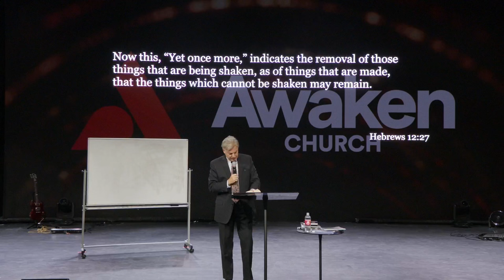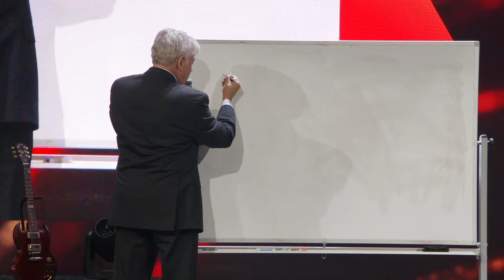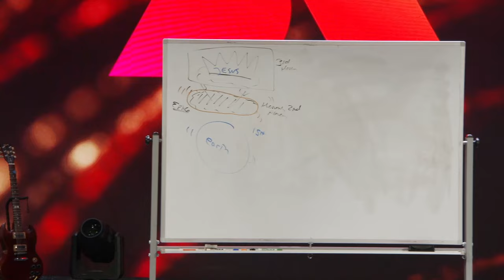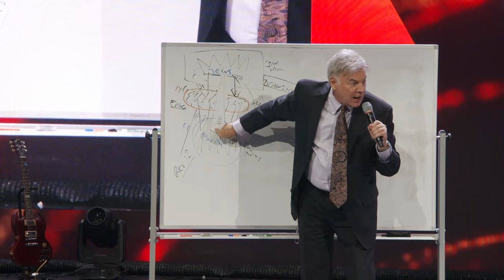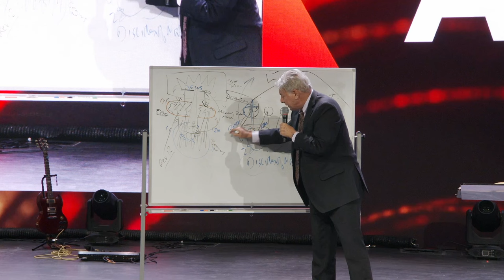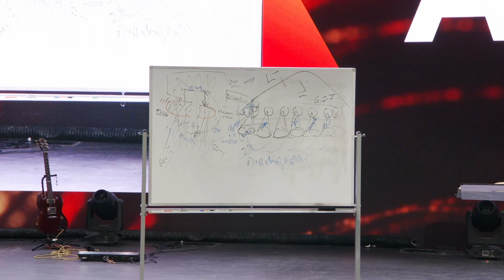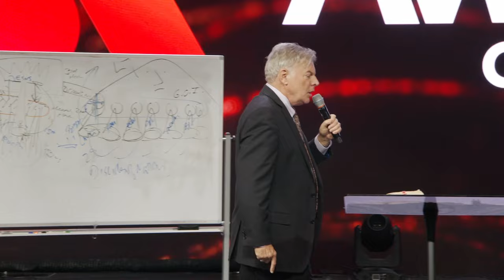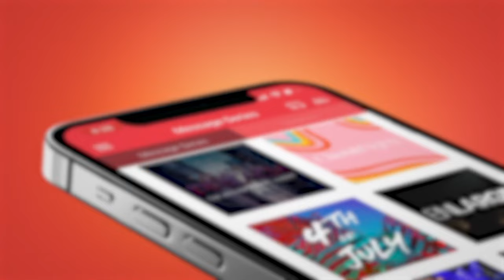Unshakable Believers in a Time of Shaking - Ps. Lance Wallnau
There will be times of shaking, but we as Christians are called to be unshakable during these times. Tune into this powerful message from Ps. Lance as he encourages us to remain steadfast and be sure of ourselves during uncertain times.